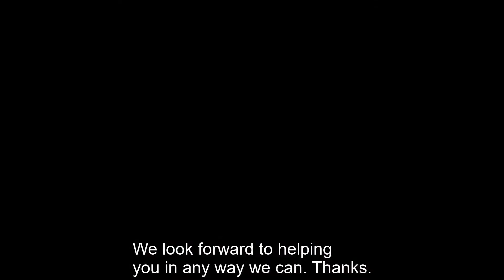Cash Flow Planning Tip Commonly Overlooked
Cash flow planning is easier when you plan ahead for your taxes in an independent pharmacy. This is often overlooked, and your pharmacy can be hit with a large tax bill that impacts your cash flow for the coming year. Scotty Sykes, CPA, CFP® offers guidance in this video for thinking about taxes more than once a year in your pharmacy. As you make business decisions for your pharmacy, there are opportunities to manage or reduce your future tax liability at the same time.